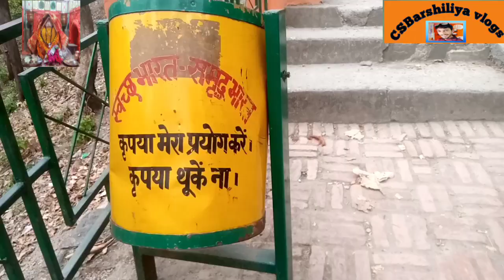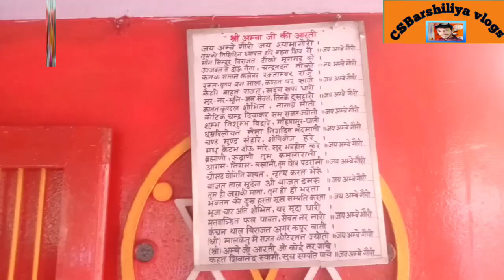शीतला माता जी के दर्शन#Shitla mandir darshan vlog#Shitlahaat mandir kathgodam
Mata Shitla devi ke shubh darshan
शीतला माता जी के दर्शन#Shitla mandir darshan vlog
Shismahal breaking news